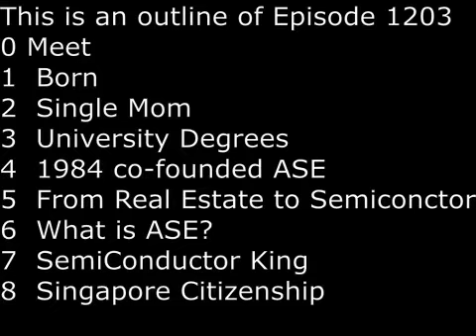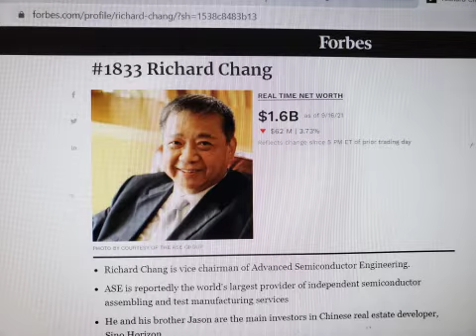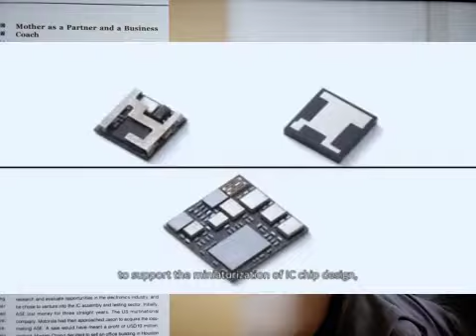SecretsSelfmadeBillionaires 1203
Born in 1944 in Shanghai to wealthy family, his father owned a shipping company.  His father soon died after arriving in Taiwan and he was raised by single Tiger Mom.  He earned a degree in electrical engineering from National Taiwan University and then later a masters degree from Illinois Institute of Technology.  In 1984, he and his brother Richard Chang co-founded ASE (Advanced Semiconductor Engineering) with funding from his mother, who had made a small fortune in real estate.  That was a very risky move.  ASE grew rapidly both through patents and through aggressive merger and acquisitions.  In 2021,  ASE is the world's leader in semiconductor manufacturing and testing and Jason Chang is the King of Semiconductor Manufacturing and Testing.  His brother Richard Chang also has also become a billionaire.  Secretly, and no one knows the date, he became a citizen of Singapore even though he continues to reside in Taiwan and his company is headquartered in Kaohsiung Taiwan.